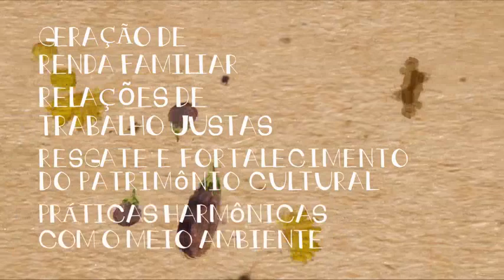ALTERNATIVAS - Como o clico da agroecologia faz bem para as pessoas e a sua saúde?